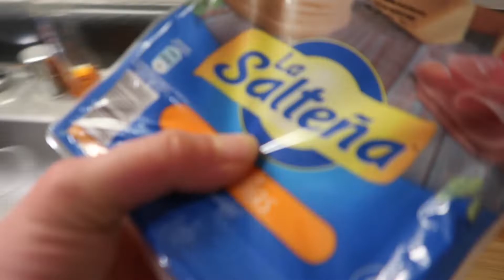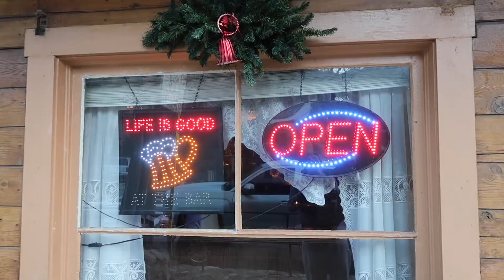How we End 2018.......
This video is about My son , his friends and I !!!